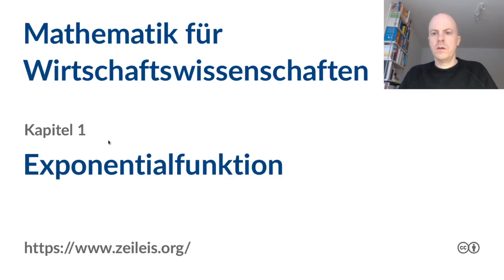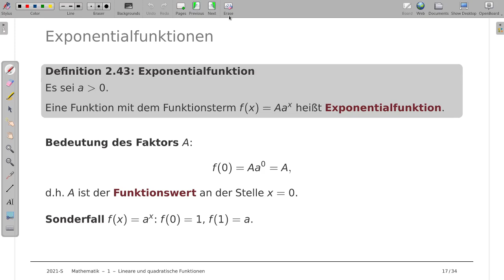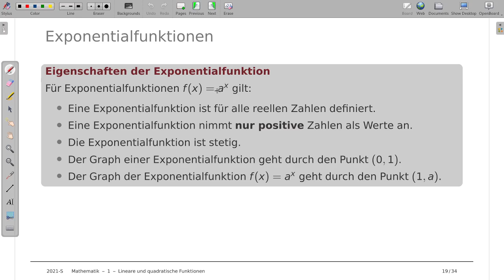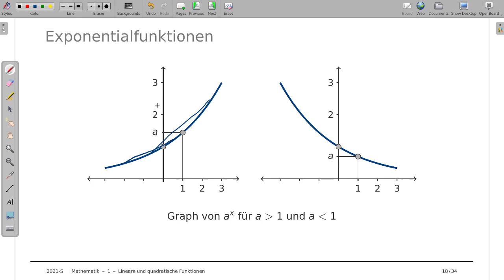Mathematik für Wirtschaftswissenschaften 1e: Exponentialfunktion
Thema: Exponentialfunktionen
Vorlesung: Mathematik für Wirtschaftswissenschaften